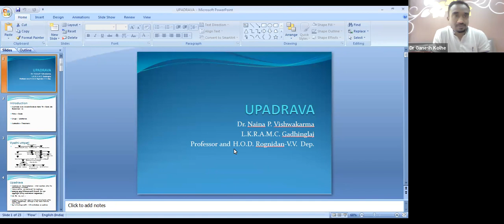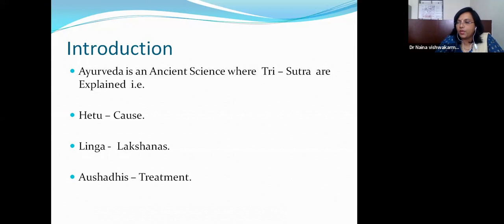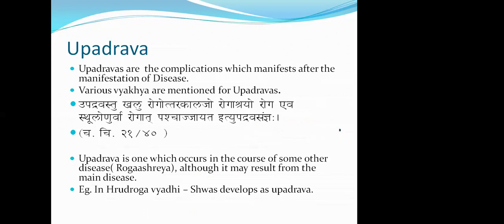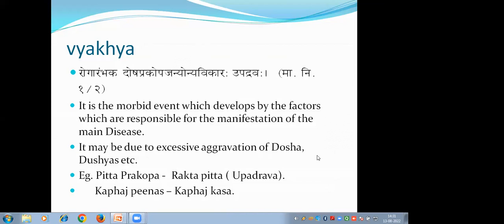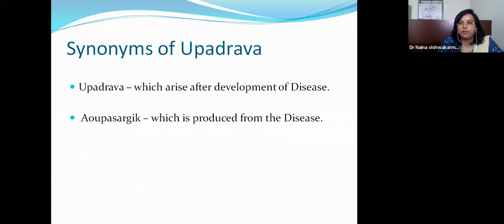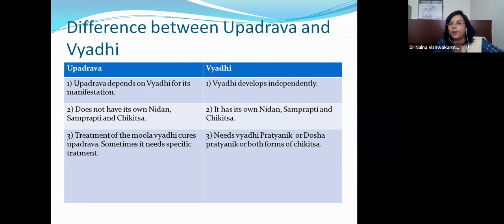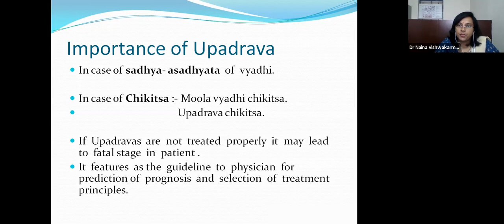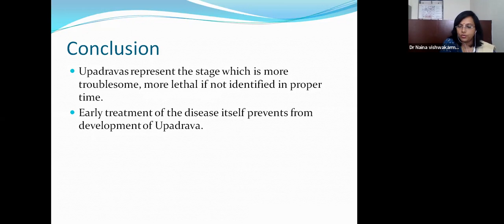Upadrava..by Prof. Naina Vishwakarma,. LKR Ayurved medical College, Gadhinglaj